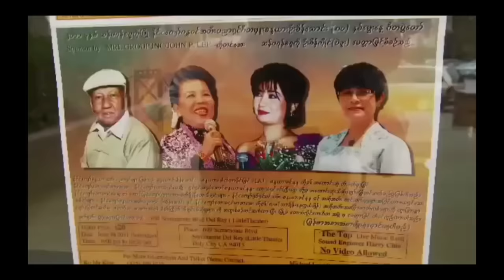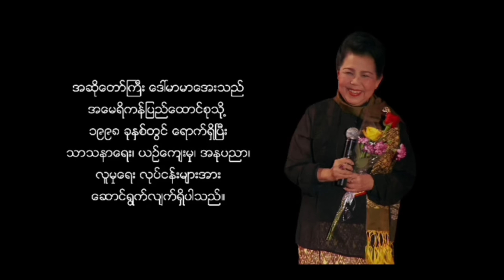သက်တံပေါ် မှာ ကစားနေဆဲ မာမာအေး (မှတ်တမ်းရုပ်ရှင်)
၂၀၁၁ ခုနှစ်၊ အန်တီ ဒေါ်မာမာအေးရဲ့ ၆၉ နှစ်မြောက် မွေးနေ့မှာ ရိုက်ကူးခဲ့တဲ့ မှတ်တမ်းရုပ်ရှင်ပါ။ ဂန္ထဝင်အဆိုတော်ကြီး ဒေါ်မာမာအေးရဲ့ ဘဝတစ်စိတ်တစ်ဒေသ၊ ဖြတ်သန်းမှု ကောက်ကြောင်းလို့လည်း ပြောနိုင်ပါတယ်။

ကလေးဘဝ၊ အမှောင်ခေတ်ကြီးထဲမယ် ရုပ်မမြင်ဖူးခင်ကတည်းက "ပြောပြစရာတွေ တစ်ပုံကြီး ရှိသေးတယ်"  ရေဒီယို အစီအစဥ်ကတဆင့် စွဲလမ်းစေခဲ့သူ ဂန္ထဝင်အဆိုတော်ကြီး မာမာအေး ဒီနေ့ မနက်ပိုင်းက ဘဝတစ်ပါး ကူးပြောင်းသွားကြောင်း သိရလို့ များစွာ စိတ်မကောင်း ဖြစ်ရပါတယ်။

ကျနော့် တစ်ဦးတည်း ခံစားချက်အရ " သံစဥ် တေးကလေးတွေ ရင်ထဲရှိသမျှ ဖွင့်ဆိုမယ် " ဆိုတဲ့ "အချိန်ရမှ နားထောင်ပါ " သီချင်းက မာမာအေး သီချင်းတွေထဲမှာ အကြိုက်ဆုံးနဲ့ အမှတ်အရဆုံးပါ။

အသက်အရွယ်၊ ပတ်ဝန်းကျင်နဲ့ ဂီတပုံစံကြောင့် မာမာအေး သီချင်းတွေကို တစ်သီးတစ်သန့် အများကြီး နားမထောင်ဖူးပေမဲ့ အစိမ်းသက်သက်လည်း မဟုတ်ပြန်ဘူး။ သူရေးတဲ့စာတွေ၊ ရေဒီယို အသံလွှင့်ချက်တွေကတစ်ဆင့် ကျနော့်မှာ ပြောစရာ အမှတ်တရတွေ အလုံအလောက် ရှိပါတယ်။

ဒါပေမဲ့ ကျန်းမာရေးကြောင့် video ရိုက်ဖို့ အဆင်မပြေတာမို့ အန်တီဒေါ်မာမာအေး wall ပေါ်မှာ သူကိုယ်တိုင် တင်ထားတဲ့ မှတ်တမ်းရုပ်ရှင်လေးပဲ တင်ပေးလိုက်ပါတယ်။ မူရင်းဖန်တီးသူ "ကိုအောင်အောင်" နဲ့ ပါဝင်သူတွေကို ကျေးဇူးတင်ပါတယ်။

မှတ်တမ်းရုပ်ရှင် ရိုက်ကူးသူ - အောင်အောင်